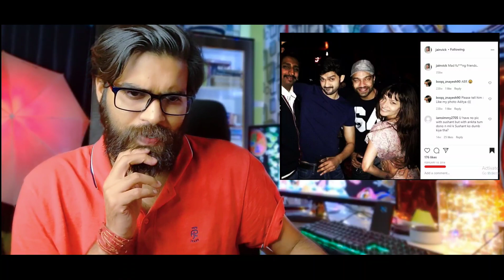Exclusive Ankita Lokhande के Sushant Singh Rajput पर दिए इंटरव्यू के वीडियो के पीछे का सच हुआ लीक